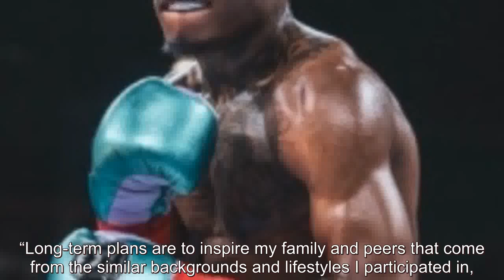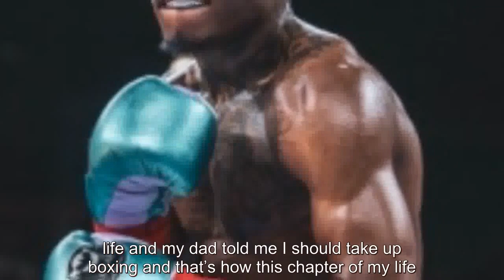Main Events announce new super bantamweight signing - Boxing News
Main Events announced they have signed Carlos “King Dynamite” Jackson (20-1, 13 KOs) from Atlanta, Georgia, to a multi-fight contract. The super bantamweight was born in Alabama and now resides in Atlanta, Georgia. Jackson made his pro debut in 2015 and won his first four fights by knockout. He won the WBC FECARBOX Super Bantamweight title in Ap